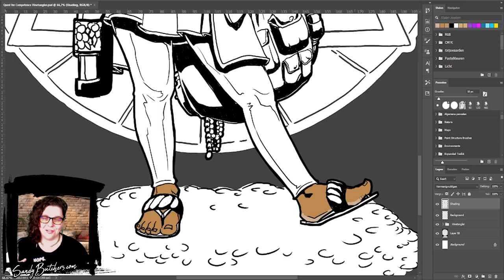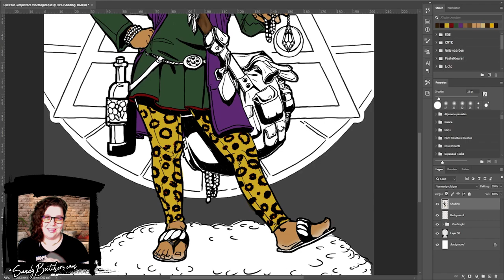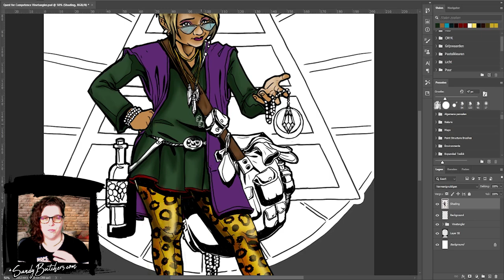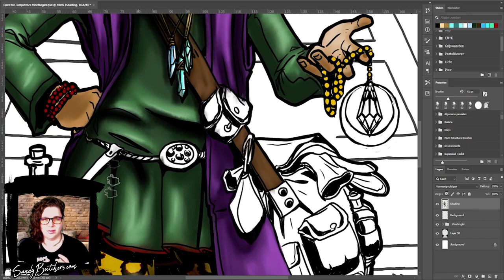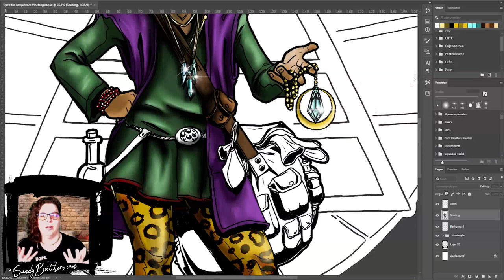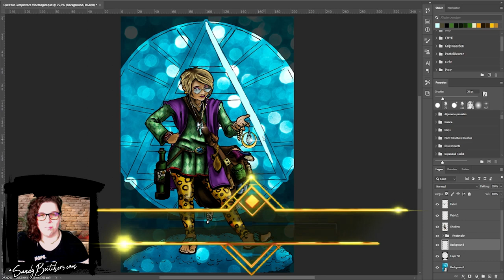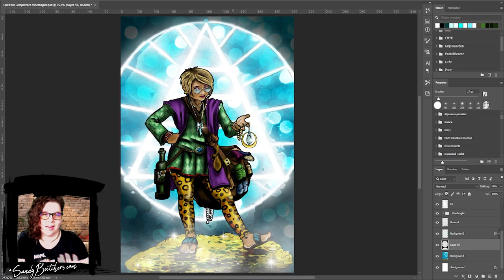TIMELAPSE ART | D&D Character Art, All Techniques Explained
Embark on an epic quest of creativity as we delve into the world of Dungeons and Dragons character design. Whether you're a seasoned dungeon master or a novice adventurer, this video is your gateway to crafting captivating heroes, villains, and monsters that will leave a lasting impression on your tabletop adventures.

Uncover the arcane arts of character creation as we delve into the rich lore and iconic imagery of Dungeons and Dragons. From noble knights to cunning Rogues chased by Ogres, immerse yourself in a world where imagination knows no bounds and every stroke of the pen holds the promise of adventure.

About the Artwork:
In this immersive tutorial, learn the secrets of bringing your D&D characters to life with vivid colors and intricate details. Using digital tools such as Photoshop and a Wacom Intuos 4 tablet, follow our expert guidance as we demonstrate the full coloring process, from selecting base colors to adding depth with shading and highlights.

THIS PIECE WAS COMMISSIONED BY THE AWESOME GUYS FROM  @AuthorsandDragonsPodcast